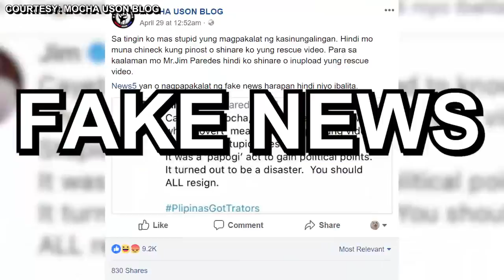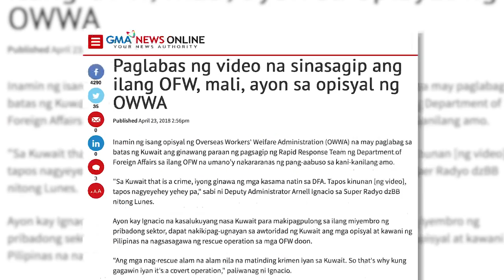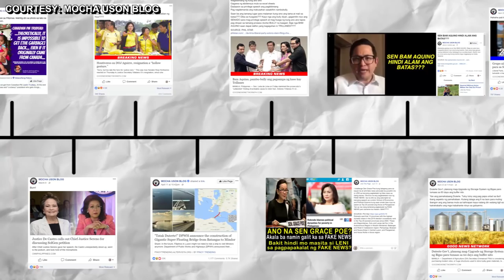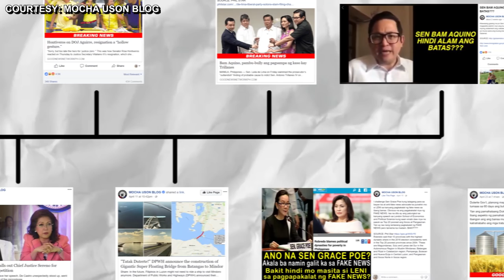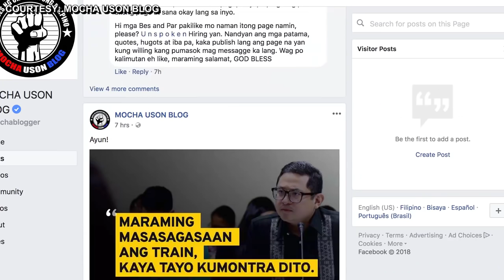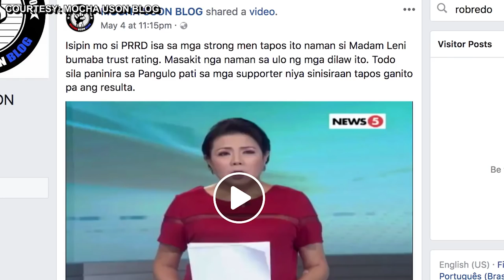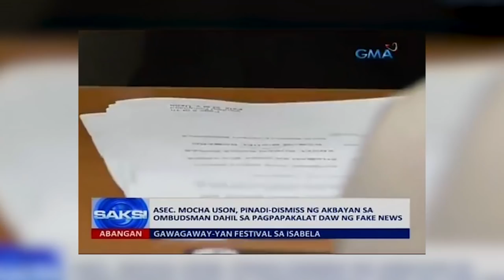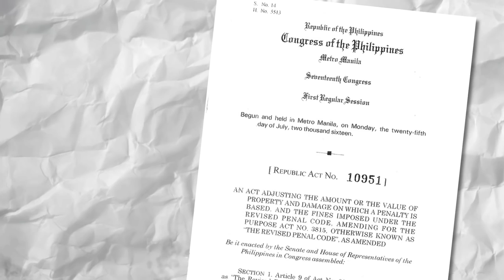Fact or Fake with Joseph Morong: Mocha Uson, 'Fake News Queen'? | GMA One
What does Asec. Uson think of people calling her the fake news queen?

GMA ONE features the shows 'Adulting with Atom Araullo,' 'Goals with Gabbi Garcia,' 'Fact or Fake News with Joseph Morong,' 'All Access with Joyce Pring,' 'Thousanaire with Reese Tuazon,' 'TasteMNL with Arra San Agustin,' and 'The Boobay and Tekla Show.' Watch ‘GMA ONE (Online Exclusives)’ every day, 5PM